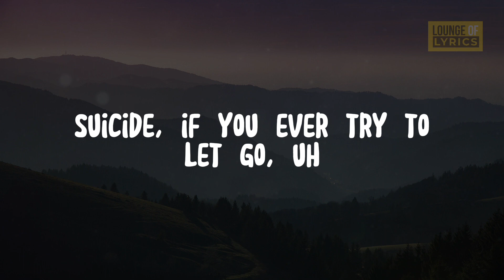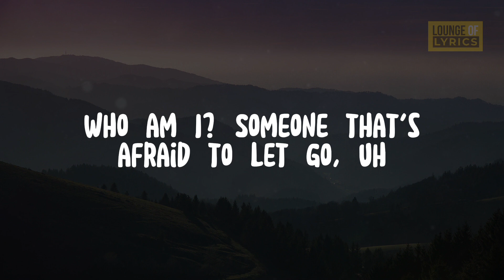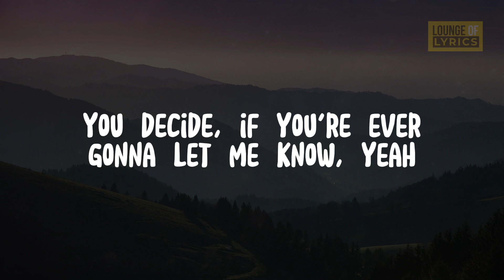XXXTENTACION - SAD! (Lyrics)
[Intro]
Yeah

[Verse]
I think broken heart's contagious